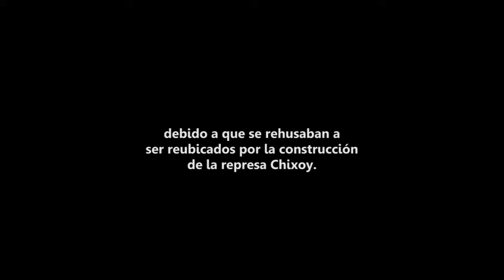Hidroeléctrica Chixoy y Turismo comunitario en Río Negro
Con un pasado sangriento, pero con deseos de cambiar la historia, la Hidroeléctrica Chixoy abre sus puertas para que el turismo conozca más acerca de la obra de ingeniería más grande de Guatemala.

De igual forma, los pobladores de Río Negro, Baja Verapaz, Guatemala, con historia de frente, buscan generar desarrollo para su comunidad mediante el turismo.